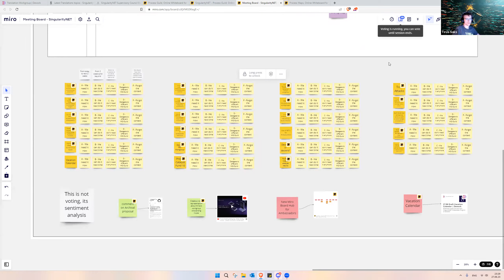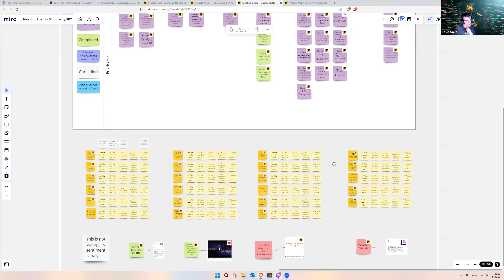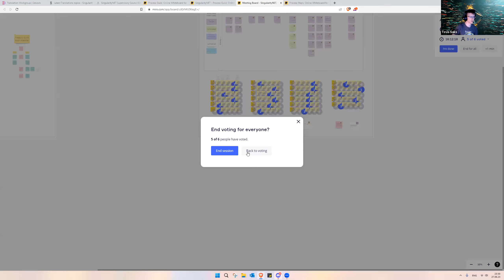Process Guild - 27.06.2023 meeting overview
Process Guild 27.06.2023 Meeting Summary
Context:  We Prioritize critical Ambassador Activities and cover process changes

Agenda Items
Closing down Action items from To be Archived lane
Description - in the previous week we identified Agendas, actions and tasks that could be archived. Selected completed items to give brief updates on the results and outcomes
Decision - No longer report completed items in Process Guild sessions
Decision - Closed Items will be reported on the Meeting Summary as Decision Items
Decision - The task to Create a visual representation about the Writers workgroup onboarding model is completed
Decision - Action to comment on Archival proposal is completed
Decision - The task to Define frame/structure of Translation Guild is completed
Insight - Miro Board should not be used to manage tasks that require change log auditability
Learning - Notion has built-in Project Management Board and Calendar
Question - For items that have a strong archival sentiment from the majority, should we also archive them without having to report them in on Process Guild session?

Vacation Calendar
Description - How should we plan our recharging time?
Decision - Use a Calendar to identify breaks and treat the calendar as a coordination tool
Action - If you want to coordinate your recharge or busy times when you are not able to facilitate sessions Include your time on Miro Board Calendar
Insight - we don't need to stop the program its an opportunity to change workshop leads

ABCD+F model Sentiment Analysis v2
Description - A new model to help us organize tasks
Decision - There will be no more async Miro Board votes from Process Guild sessions
Insight - We have randomly tested creating Sentiment Analysis votes for Async purposes, and not a single time the participation rate was more than 5% of voter participation in the call.
Learning - some participants don't have the capacity to participate in sentiment analysis because they have been voting too often in recent activities
Insight - some task priorities change from week to week.
Insight - it is possible to get a quite good sentiment from 3 people voting compared to 7 people voting, which shows that Ambassador Program Process Guild participants are quite aligned on most immediate agendas that the program should discuss and act on

New Miro Board Hub for Ambassadors
Description - migrate Miro Board from Swarm Account to SingularityNET Ambassador Account
Decision - The All Meetings board will be discontinued
Decision - Each workgroup and guild can be listed as a separate board under Miro Map
Decision - All Boards are with edit access